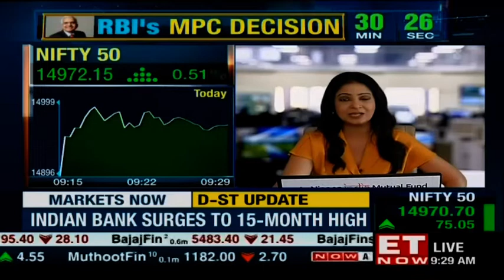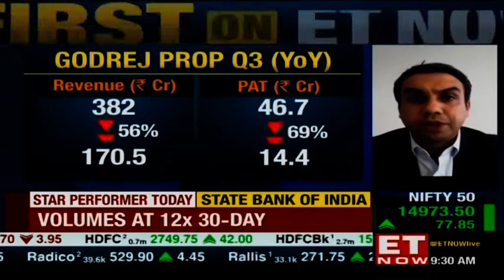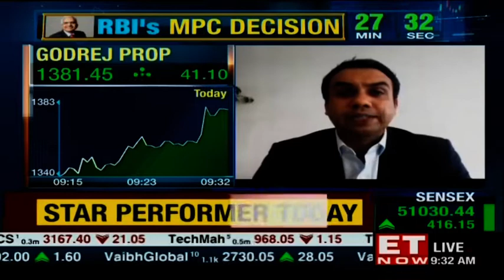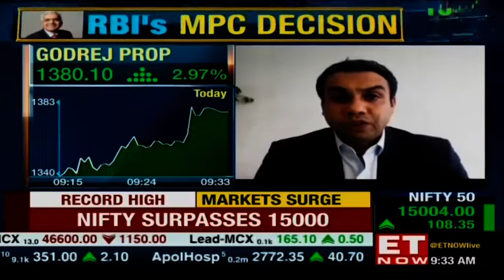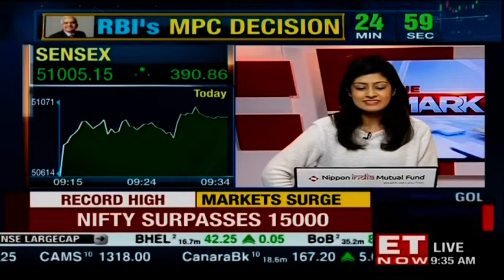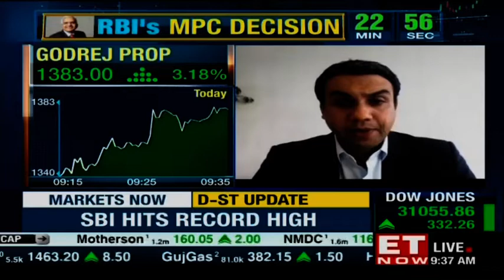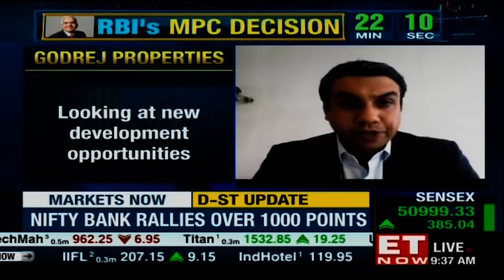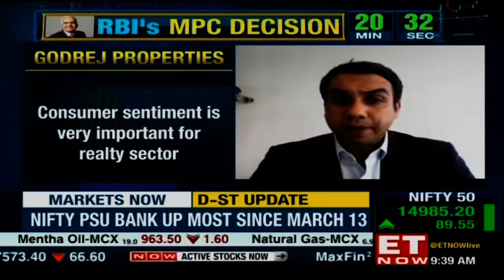Godrej Properties Pirojsha Godrej says, 'Q4 is shaping up to be very good.' | EXCLUSIVE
Godrej Properties' Executive Chairman Pirojsha Godrej joins in on ET NOW to discuss how they are earning panned out in the quarter gone by and the kind of visibility that they see especially in light of all that the Maharashtra Government is doing to try and prop up realty sales because a large part of their sales comes from this region.

He says, 'Many projects are in the launch pipeline and we are enabling resolution for fundraising so far.' He also mentions, 'Most smaller developers faced with constraints. While talking about bringing in new business, he mentioned that they are actively looking for acquisition of land parcels and that they are also looking at new development opportunities.'